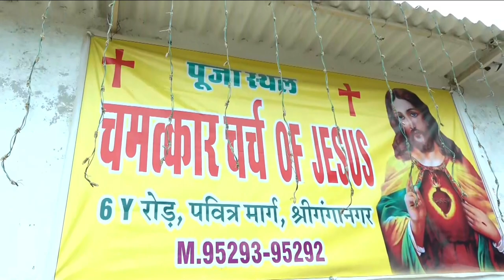इस वचन को सुनने से आपके जीवन में उजियाला होगा